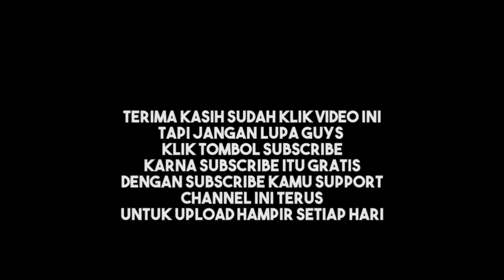VIRAL-🔴live benteng akidah mengatakan marchel dan ust Faizar sebagai kaum takfiri || ada apa ini?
Viral , manusia berjubah ini berani mengatakan pesulap merah sebagai kaum takfiri atau kafir !

Seperti nya anda sedang menyan dan mabuk kertas warna biru dan merah !